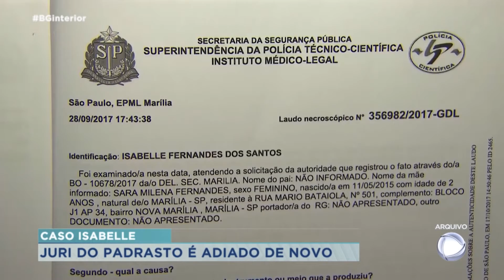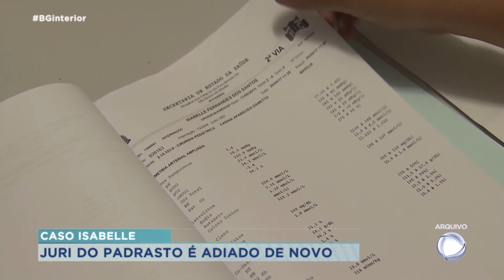Caso Isabelle: Júri de padrasto é adiado mais uma vez por conta da pandemia